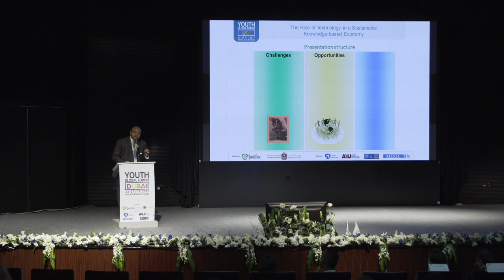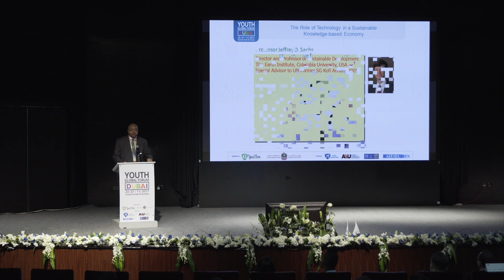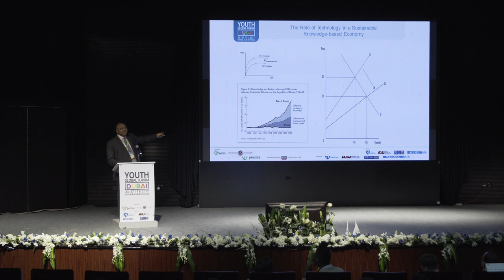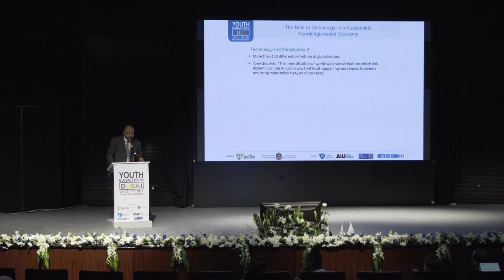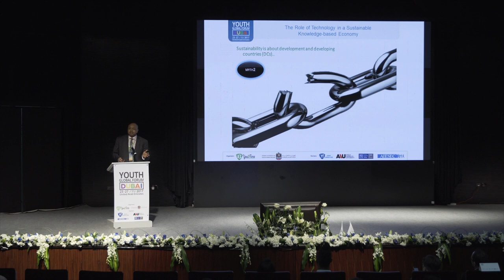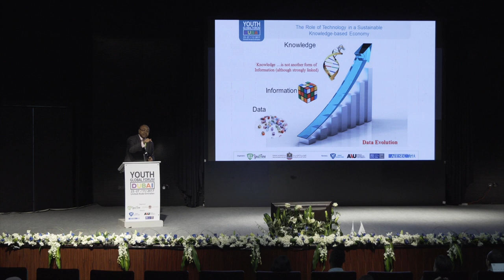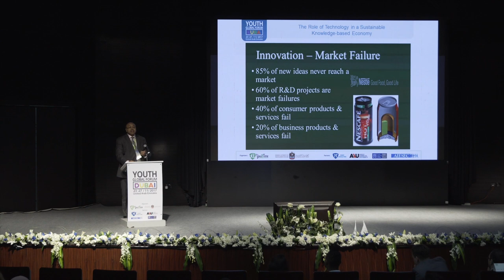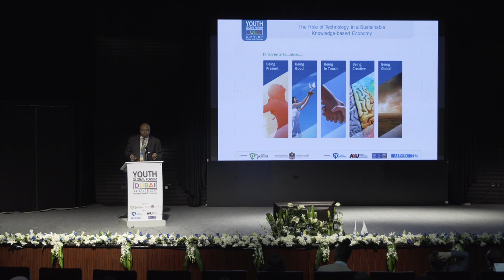Role of technology in a sustainable knowledge-based economy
قناة علام النور عثمان أحمد الرسمية ✅  Official Channel Allam Ahmed

sustainable development, Knowledge management, Sustainability
Technology transfer, Knowledge economy, Social Enterprise
Knowledge-based economy, Entrepreneurship
Sustainable Development Goals, UNDP, Youth engagement,
Women empowerment, Science and technology, Higher education,
 Research and Development, Agriculture
🌍 Regions: -
Africa, Middle East, Sudan, Middle East and North Africa
Allam is the Founding President of
World Association for Sustainable Development (WASD)
Director
Middle Eastern Knowledge Economy Institute (MEKEI)
Founder Sudan Knowledge
Allam Ahmed
President World Association for Sustainable Development (WASD)
Keynote
Global Youth Forum
Dubai, UAE
25 November 2017